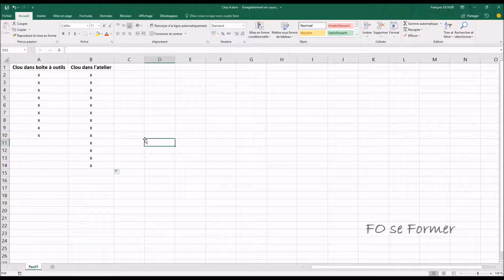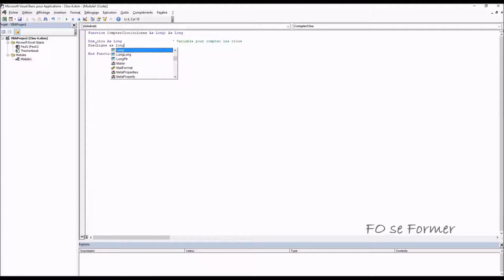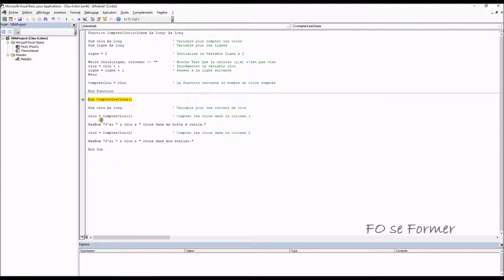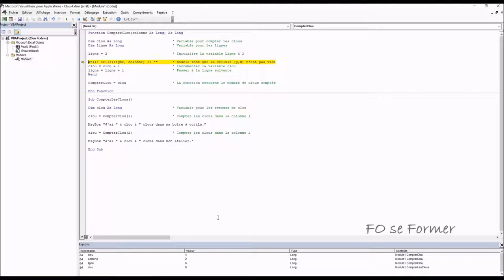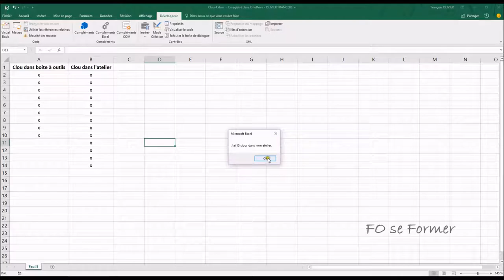VBA Excel : Action sur 2 colonnes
Dans cette vidéo-formation sur Excel VBA, nous allons voir comment avec un même code VBA on peut faire un calcul sur 2 colonnes.

00:00 Introduction
01:26 Code VBA pour compter une colonne pour rappel
01:51 Code VBA pour créer une Function
07:50 Code VBA pour compter les deux colonnes
11:16 Test du code